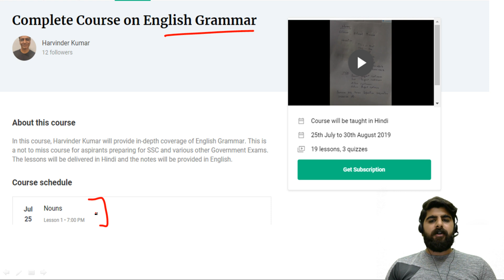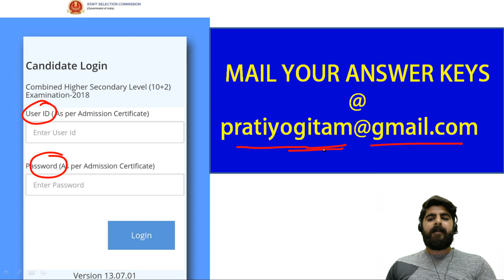SSC CHSL 2018 ANSWER KEY OUT | ALL SSC CHSL 2018 ASPIRANTS MUST CHECK